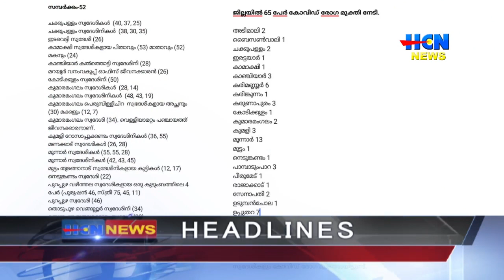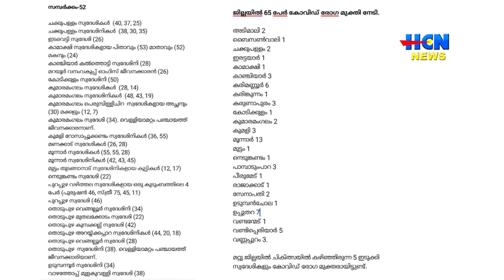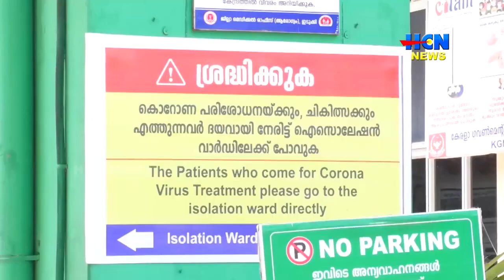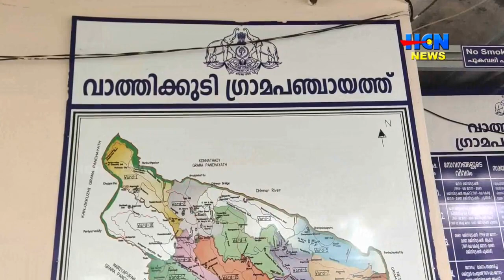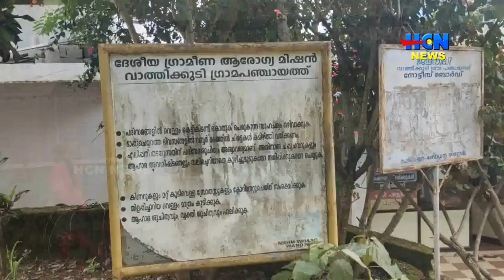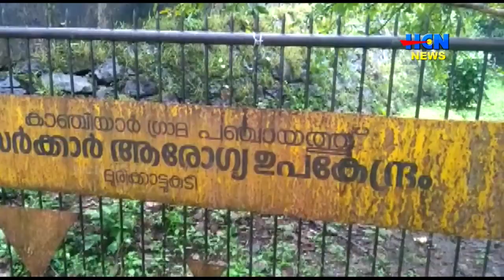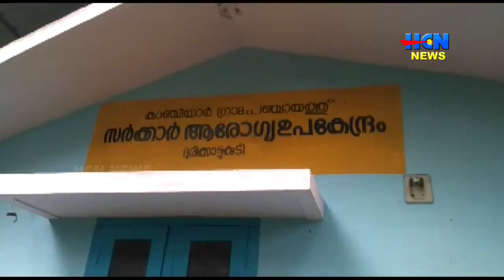HCN NEWS 20 09 2020